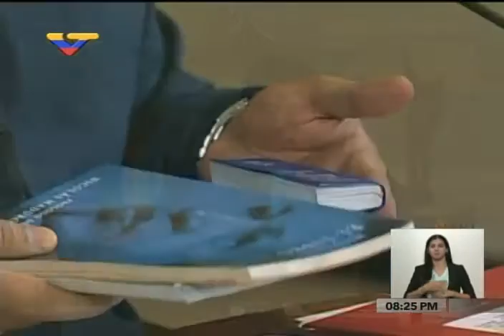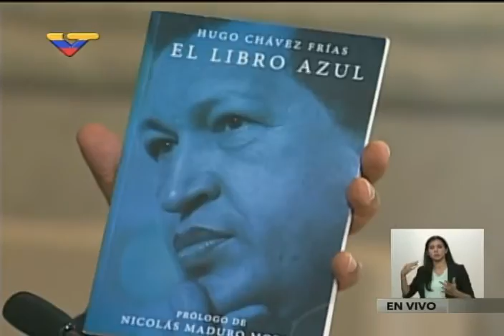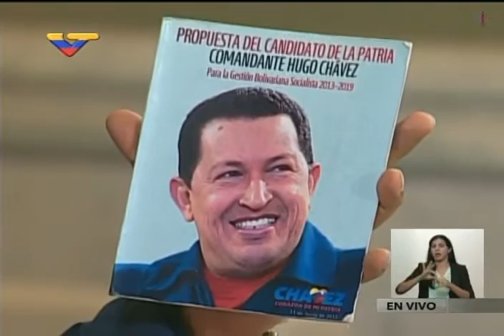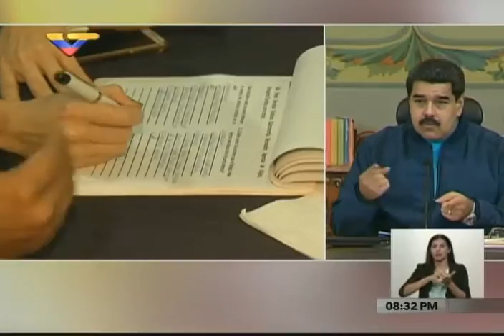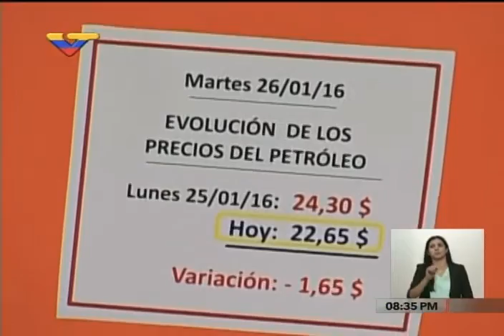Presidente Nicolás Maduro tras reunión con Vicepresidencias Económicas en Miraflores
26 de enero de 2016. Anuncia creación del Sistema Centralizado de Compras del Estado.